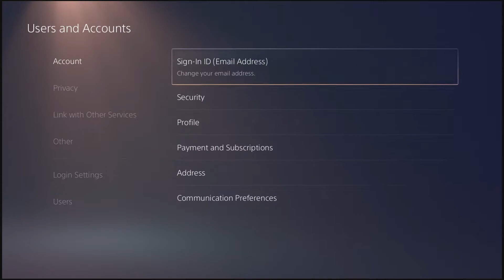How To Turn Off Auto Renew Cancel Game Subscription PS5 Fallout 76 Membership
Number Count#28,011